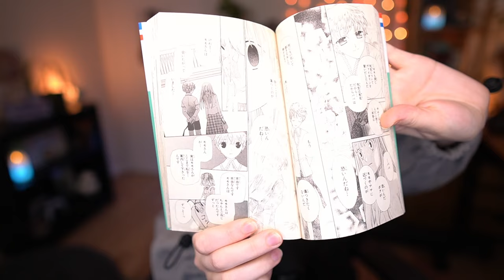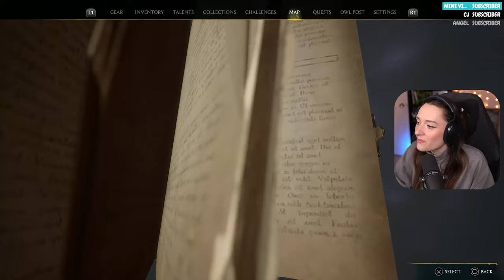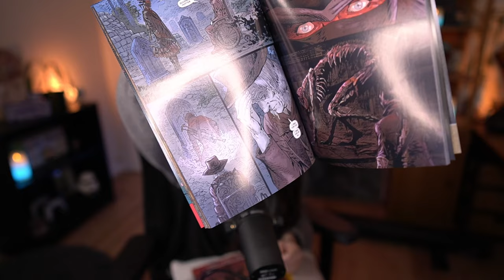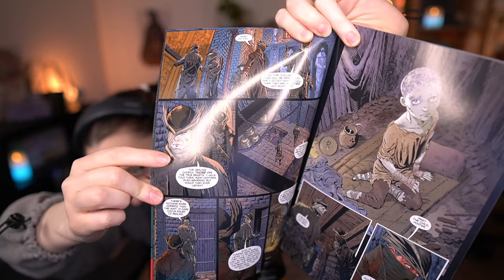Mr Oakes is alive! | Hogwarts Legacy - Ep.15 (Previously a 🔴LIVESTREAM) | Let's Play [PS5]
⬇️MORE BELOW⬇️
This was previously a livestream! This episode consists only of exploring and side quests.

Timestamps to help you find what you're looking for!
0:00 intro
15:34 just chatting
1:14:40 gameplay starts
1:22:22 vivarium tour
1:35:01 exploring
1:50:54 Hall of Herodiana
2:25:53 Depuslo Puzzle Room 1
2:55:47 getting to know Professor Sharp
3:00:52 presenting my IRL background
3:05:46 hunting for demiguises
3:21:28 Venomous Revenge (side quest)
3:34:16 exploring
3:49:59 The Tale of Rowland Oakes (side quest)
4:56:48 selling, and just chatting
5:08:24 recommending other streamers
5:18:46 say hello to my dog Nova!
5:19:59 outro

| PARTNERSHIPS |
*_HexGaming_* : Looking for a new custom controller? HexGaming lets you customize everything from the look to the buttons you can use! and use code WHIMSY at checkout for 10% off your order 🎮 You can tag me on Instagram when you receive your controller, I want to see what designs you choose!

*_Oodie_* : Interested in the most comfortable piece of clothing you'll ever own?

Lights → Elgato Ring Light (front), and two soft boxes by Neewer (for the green screen)
Game capture card → Elgato HD60 S